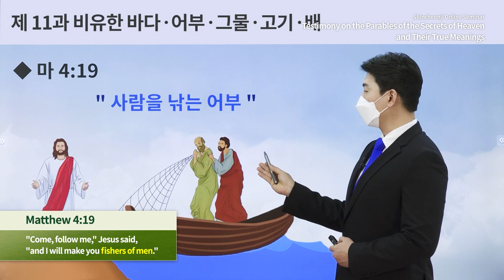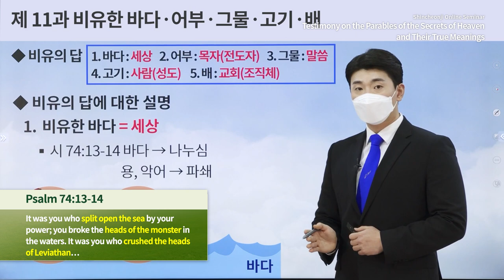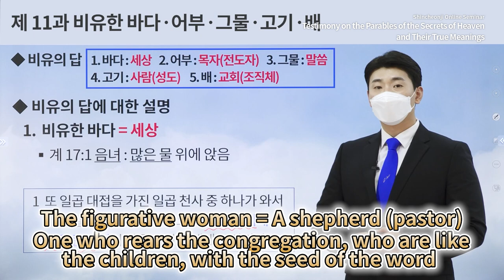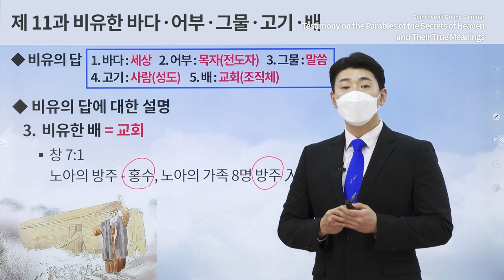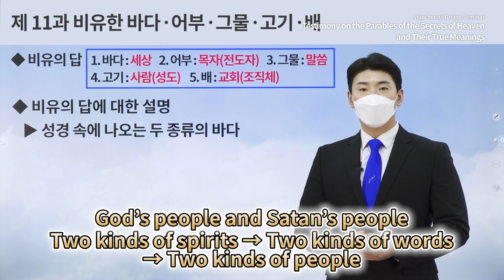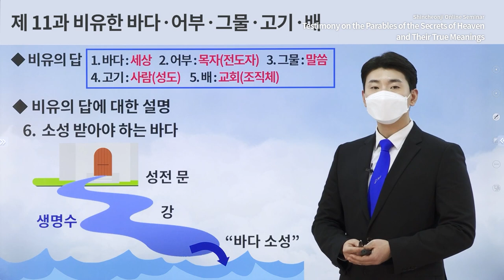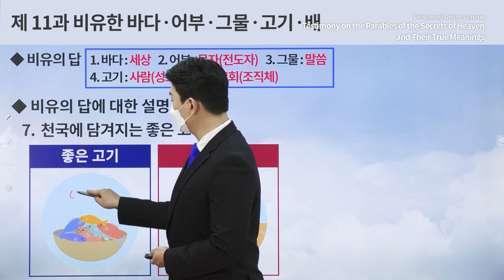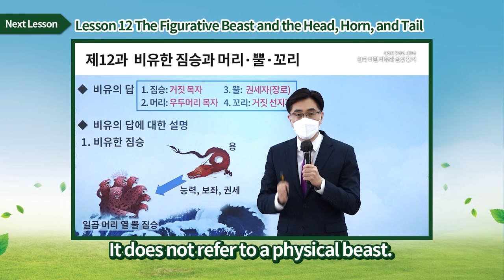[Lesson 11] The Figurative Sea, Fishermen, Net, Fish, Ship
[Lesson 11] The Figurative Sea, Fishermen, Net, Fish, ShipㅣTestimony on the Parables of the Secrets of Heaven and Their True Meanings

✅ Lecture: [Lesson 11] The Figurative Sea, Fishermen, Net, Fish, Ship
✅ Date & Time: Thursday, 10 February 2022 at 10 AM (GMT +9)